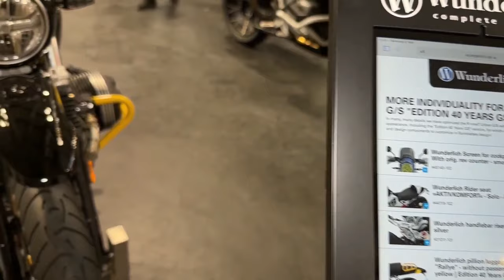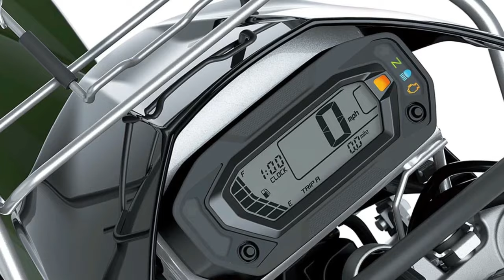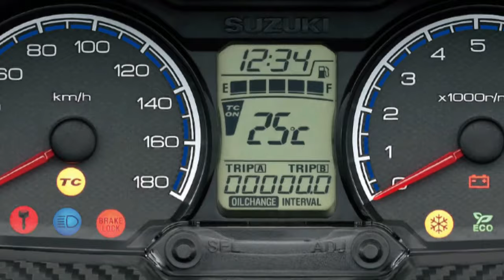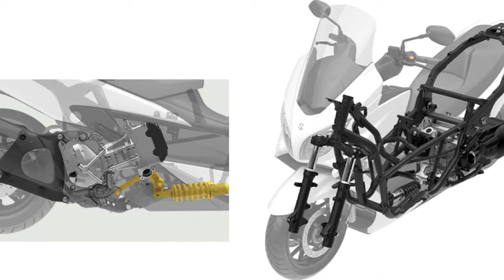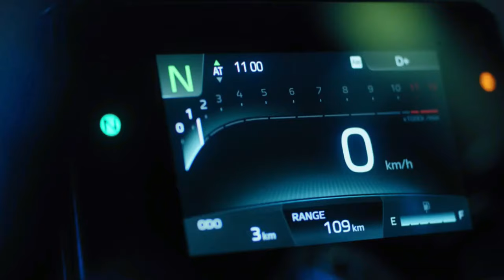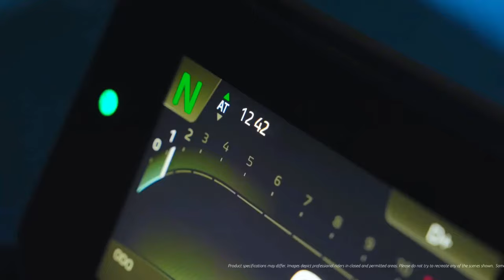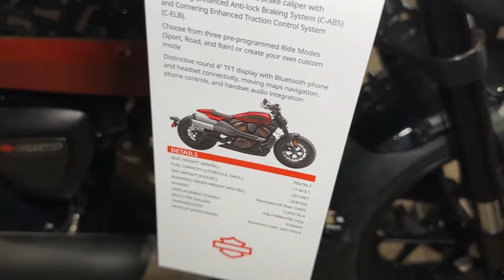TOP 15 AMAZING 2025-2026 BIKES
2025 Kawasaki Versys 650
2025 Suzuki Gsx S125
2025 Kawasaki Z650
2024 BMW R nineT Urban GS 1200
2025 Ducati Desert X Discovery Special Version
2025 BMW R 1300 RT
2025 Kawasaki Stockman 250
2025 KTM 450 SMR
2025 Suzuki Burgman 400
2025 Yamaha MT-09 Y AMT
2025 Kawasaki Z900RS
2025 Kawasaki Z650rs
2024 Harley-Davidson Sportster S
2024 Suzuki V-Strom 800 DE